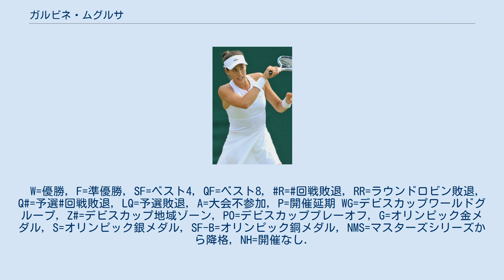ガルビネ・ムグルサ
ガルビネ・ムグルサ・ブランコ（Garbiñe Muguruza Blanco, 1993年10月8日 - ）は、スペイン系ベネズエラ人でスペイン居住の女子プロテニス選手。
ベネズエラ・カラカス出身。
2016年全仏オープンと2017年ウィンブルドン選手権の女子シングルス優勝者。
 父親はスペイン・ギプスコア県エイバル出身のバスク人、母親はベネズエラ・カラカス出身のベネズエラ人である。
5歳からテニスを始める。
2011年にプロに転向。
 2012年3月のマイアミ大会では主催者推薦の出場から、1回戦で森田あゆみ、2回戦で当時9位のベラ・ズボナレワを6-4, 6-3、3回戦ではフラビア・ペンネッタを6-2, 1-6, 7-6 (6)で破りベスト16に進出した。
4回戦ではアグニエシュカ・ラドワンスカに 3-6, 2-6 で敗れた。
全米オープンで4大大会に初出場し、1回戦でサラ・エラニに3-6, 7-6(6), 1-6で敗れた。
 2013年1月のホバート国際でマリア・テレサ・トロ・フロルと組んだダブルスで優勝し初のツアータイトルを獲得した。
4大大会では全豪オープン、全仏オープン・ウィンブルドンともに初戦を突破したが、右足首の故障によりウィンブルドン後の大会をすべて欠場した。
 2014年1月のホバート国際の決勝でクララ・ザコパロバを6–4, 6–0で破り初のシングルスタイトルを獲得した。
全豪オープンでは1回戦で第24シードのカイア・カネピ、3回戦で第10シードのキャロライン・ウォズニアッキを破り4大大会で初めてベスト16に進出した。
4回戦ではアグニエシュカ・ラドワンスカに1-6, 3-6で敗れた。
 ダブルスではカルラ・スアレス・ナバロと組んで、マドリード・オープンで決勝に進出。
サラ・エラーニ、ロベルタ・ビンチ組に敗れて準優勝。
 全仏オープンでは2回戦で前回優勝者で世界ランキング1位のセリーナ・ウィリアムズを6-2, 6-2のストレートで破る殊勲を挙げた。
ベスト8まで進出し準々決勝でマリア・シャラポワに6-1, 5-7, 1-6で敗れた。
カルラ・スアレス・ナバロと組んだダブルスでもノーシードからベスト4に進出した。
準決勝で優勝した謝淑薇&彭帥組に2-6, 7-5, 2-6で敗れた。
8月のバンク・オブ・ウェスト・クラシックで決勝でパウラ・カーニャ、カテリナ・シニアコバ組に勝利しダブルスのWTAプレミアトーナメントで初優勝。
チームランキング年間最終7位でWTAファイナルに出場。
 2015年のドバイ・テニス選手権で決勝に進出し、ティメア・バボシュ、クリスティナ・ムラデノビッチ組に敗れるも準優勝。
翌週のダブルスの世界ランキングで10位になった。
マドリード・オープンでは2年連続の準優勝。
 ウィンブルドンでは快進撃を見せ4回戦で第5シードのキャロライン・ウォズニアッキを、準決勝で2012年にこの大会で決勝へ進出した第13シードのアグニエシュカ・ラドワンスカをフルセットで倒して自身初めてとなる4大大会決勝へ進んだ。
決勝では第1シードのセリーナ・ウィリアムズに 4-6, 4-6 のストレートで敗れたものの準優勝に輝いた。
10月の武漢オープンではWTAプレミアトーナメントでは自身初めて決勝に進出。
決勝のビーナス・ウィリアムズ戦では3–6, 0–3の時点で途中棄権した。
翌週のチャイナ・オープンでも決勝進出し、決勝でティメア・バシンスキーを7–5, 6–4で破りプレミア初優勝。
さらに10月26日付の世界ランキングでは自己最高の3位になった。
WTAファイナルには第2シードで出場。
ダブルスでも2年連続出場。
WTAファイナル、シングルスではラウンドロビンで3勝し1位通過するも準決勝でアグニエシュカ・ラドワンスカに7-6(5), 3-6, 5-7で敗れた。
ダブルスではラウンドロビンで詹詠然、詹皓晴組とキャロリン・ガルシア、カタリナ・スレボトニク組に勝利し1...